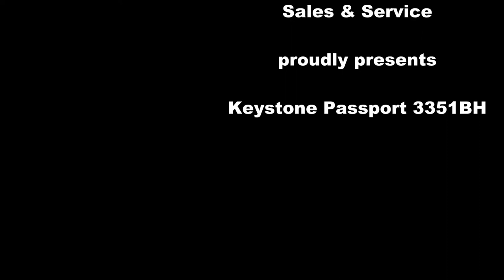Keystone Passport 3351BH - Awesome Travel Trailer with plenty of room and can sleep up to 10!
See all of the highlights on this great travel trailer by Keystone, the Passport 3351BH.
Mention you saw this video for an added bonus if you decide to buy!
This lightweight travel trailer comes in at just over 7000 lbs., but boasts a length of 37'. The Keystone Passport GT series provides plenty of storage and all of the comforts of home. The automotive grade paint used in the exterior finish is designed for a long and durable life. The wide stance axle help with stability while towing and the aluminum alloy wheels “dress it up a bit”. Inside, the vaulted ceilings open things up, giving you the sense of more space and comfort. And throughout the trailer, you’ll find plenty of storage to help keep things organized and bring everything you need! In-floor heating ducts and the 15,000BTU A/C unit will keep the inside temperature comfortable all season long.
The Keystone Passport 3351BH features a bunkhouse (with a door now to separate it from the main area - in case you didn't know how important that was!) with plenty of storage and the option to sleep up to 4! In the main area, you have a tri-fold couch and a collapsible table to sleep 4 more and up front you have a full residential queen size bed...so now you know where you're going to sleep, what else does this trailer offer?
What about 2 bathrooms? Got em'! Easy access to the half bath from outside if you're on the road or just need to pop in from the campsite. And it's located just steps away from the bunkhouse. Keeping a bit of separation and not having to worry about kids needing to go to the bathroom and waking the parents up in the middle of night is worth it! And what do the parents have? A great main bath featuring an oversized shower and access from the bedroom or the hall.
In the main area, the angled entertainment center provides a great view to the TV from anywhere in the main part of the trailer and tucked in and around is plenty of storage. The kitchen offers a great layout, featuring a deep stainless steel sink, seamless counters, glass top range and and 8 cu ft fridge...oh yeah...again with plenty of storage!
Outside you have a massive awning, with LED lighting that provides shelter for both doors and the outdoor kitchen. This outdoor kitchen gives you everything need: storage, fridge, sink and a 2 burner stove top, with hideaway shelves that expand your prep area on both sides! Awesome!!
This trailer comes in a great package that offers you less weight and more of everything – more style, more comfort , more technology and more ways to maximize your camping adventures.